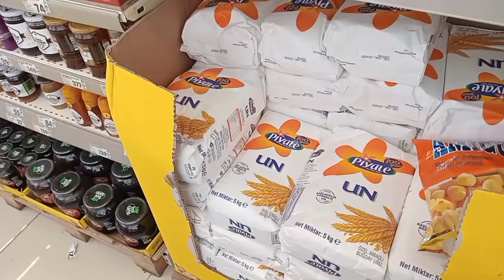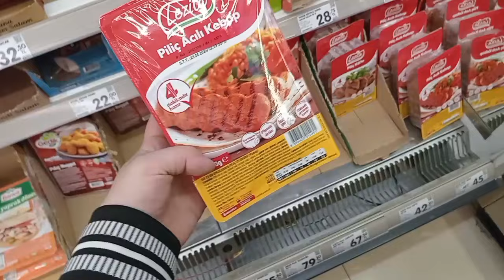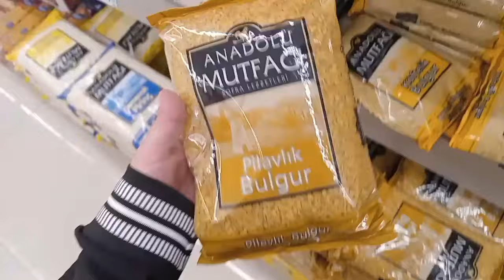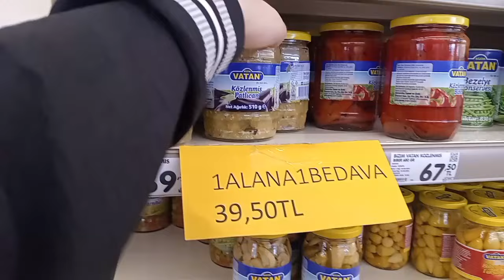ŞOK HAFTA SONU İNDİRİMLERİ💯SÜT 5 KG UN ZEYTİN YUMURTA TAVUK İNDİRİMDE📌ŞOK MARKET DEV İNDİRİMLER